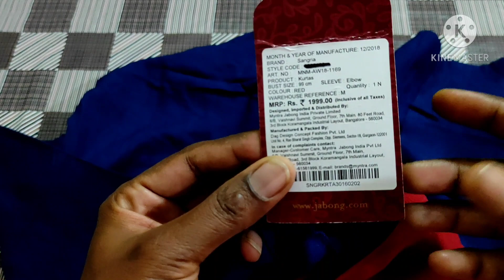Kurti haul || Sangria Brand kurti review in malayalam || Mynta haul || Giveaway- closed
I'm an ordinary middle class working woman, a wife and mother of two little kids. I always love doing something extra apart from my regular work. My regular work is same as most of yours..such as household chores, taking care of kids, 9hrs office job. You might be wondering what I'm doing extra right? well, I've a small garden which needs my attention all the days, shooting YouTube videos on regular basis is another work.. 😊.. I've love stitching..especially something special...

This is not a promotional video. I believe buying Kurtis online is very easy and cheaper comparing with normal shops and return is also very easy with reputed online shopping website. This will be beneficial for middle class family for those who wants to try branded products which gives long life as well as an elegant look.

Thanks a million for supporting me..

-- Angel Rose